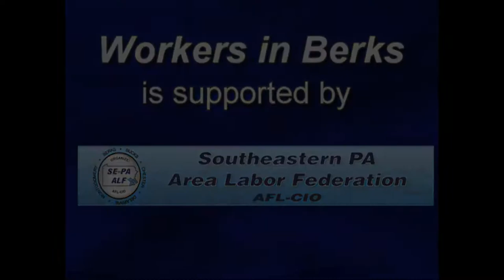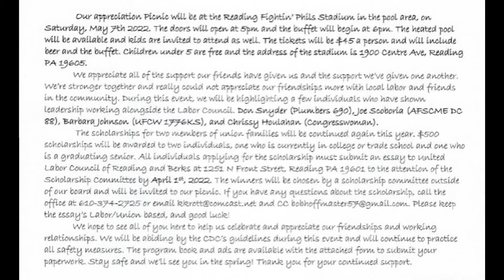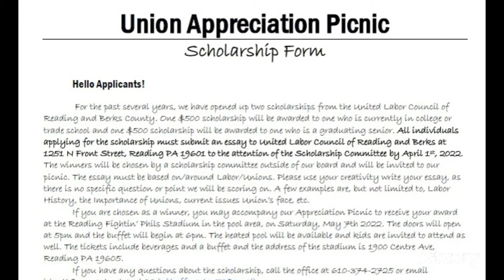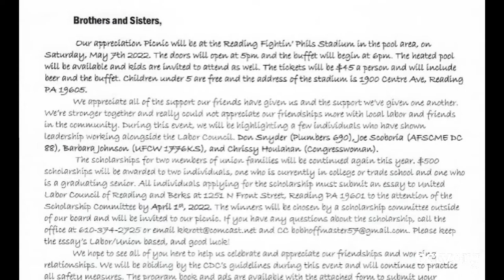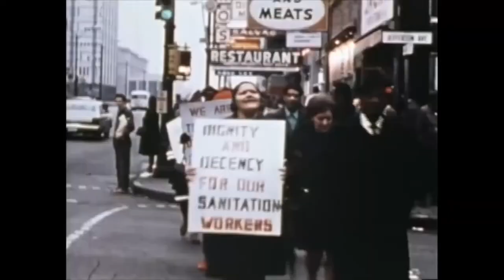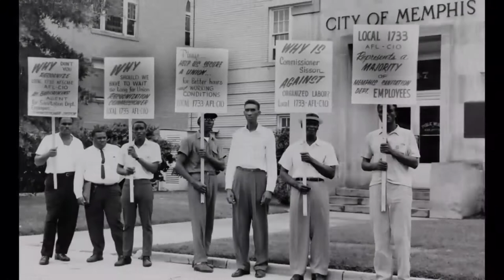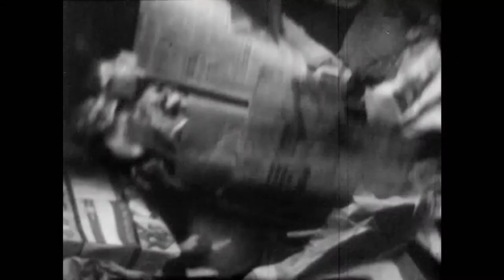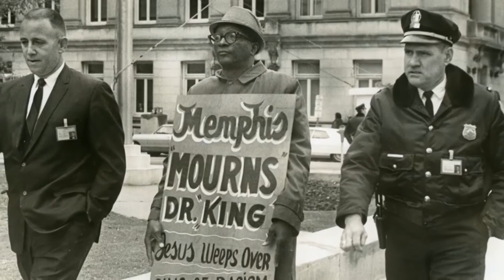Black Labor Leaders in History 2-16-22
Host Mike Reese and Joe Scoboria present a video detailing the impact of African American workers in labor unions on Workers in Berks.